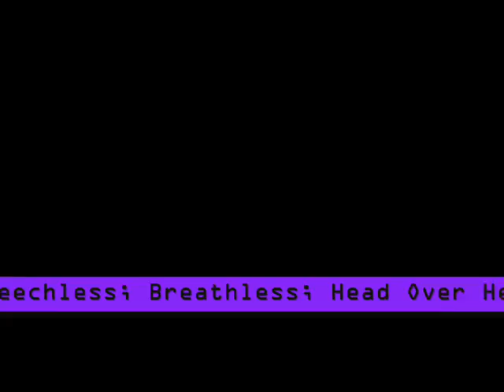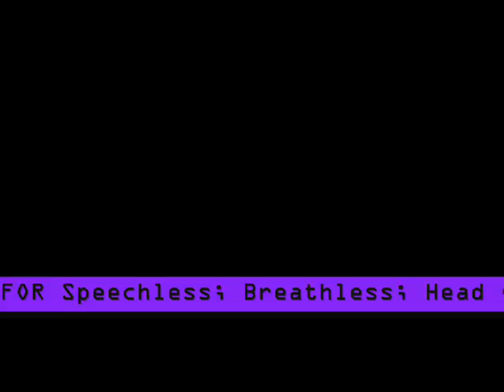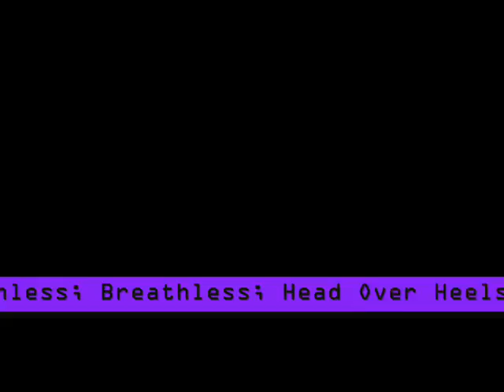Nick Is The Music In Me Chapter 33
As I was entering the boring house that I [sadly] reside in, I got a text from Lauren.
Lauren Spike: "Right when you got out of the car nick jumped to open the door but mrs jonas told him to stay in and that he'll see you later" She always has to be a grammar freak.
I replied: "Aww! i wish he got out"
A minute later: "Yeah me too!"
I was replying to her while walking up the crummy steps to my room.
"Anna?" Ugh, one of the reasons I don't want to be home.
"Hi mom." I said very bored sounding.
"How was the tour?" She asked very casually from her room.
"It was fun, but Im tired so Im just gonna go to sleep. Night." I wanted to be in my isolated room.
No reply. I just shrugged.
I shut my door and jumped onto my bed
Ahhhhh. I bet Lauren is doing the same thing.
My phone spazzed out: "I miss them already :("
"Me too laur, me too." I really did miss Nick though.
I probably missed him more than Ive ever missed someone. That's weird because it feels like my heart is breaking into thousands of pieces and burning.
Dramatic, I know.
Another spasm: "Hey" It was Nick.
"Hey" I couldn't tell him how much I missed him.
I didnt feel like unpacking because, well, Im just lazy at the moment.
I heard Lucy bark.
"Anna, can you let Lucy out?" My mom yelled.
"Yes mom." I said, irritated because I didn't want to get up from my comfortable position. As I was walking to the back door I heard my phone beep. I switched it because it kinda scared me the way it vibrated.
"I know this may sound cheesy...but...i miss you. alot" Nicks reply really touched me.
For a second there the whole world was erased into white and I could see Nick from my spot to the miles away he was at.
Then it was ruined by damn Lucy.
"Lucy shut up! Im freaking letting you out!"
After I let her out, I knew I wouldn't be able to move again if I went back to my bed, so I went downstairs to see if Matt was on the computer.
Nope. So I got on.
I remembered my open phone in my hand, "Yeah i miss you alot to. Its killing me to be away from you" Literally.
I went to iTunes and on my playlist was 'Get Back'. Wow, I kind of feel depressed now.
I skipped that song and went to the next one, which was 'Crushcrushcrush'.
God dammit...
Phone beeped: "I dont think im gonna have a great bday this year"
"aww nick why not?" I kind of had a feeling why.
I updated my Facebook status: 'I miss your protective hold and your beautiful face'
Wow, now I really sound depressed.
Beep: "bc your not gonna be with me :( and i was lookin forward to that"
"aw nick! well be togthr somehow"
Next up on the playlist was 'Love Story'
Must musicians be torturing me?!
My phone must get tired after a while: "do u promise?"
I laughed, a shaky, sad laugh. "yes i promise"
Ah, a break from the love songs, 'Stuff is Messed Up'. I think Lauren got me hooked.(:) )
I was singing along and heard my phone again: "ill find a way. i promise you that"
Aw, what a sweetie. "okay. ill make sure you keep that promise"
I was watching videos on Youtube, when I came across several Jonas Fanfic stories.
YES! I've been deprived of my stories. Must catch up.
Phone beeped: "oh i think i know a way to make the promise come tru"
Now my curiosity was piqued, "ohh i wanna hear!"
While listening to 'Lovebug' (whadda qui-wink-a-dink) I got his reply, "nah ill tell you later :) but right now my mom is giving me trouble cause im not sleeping. So night. I love you a lot."
That text message meant so much to me, "I love you more than the world"
And my night was a blur but I kept imagining him saying 'I love you' over and over again and 'Lovebug' was stuck in my head.